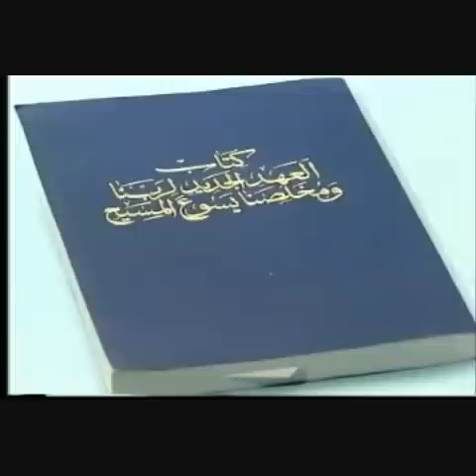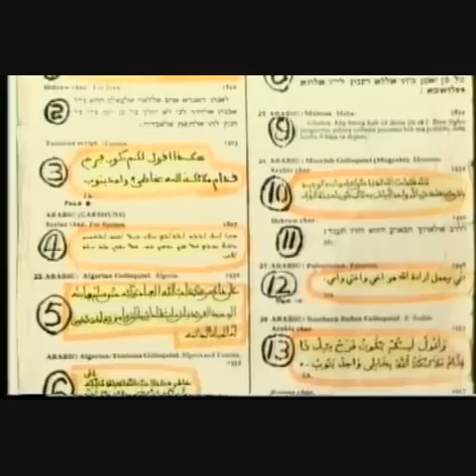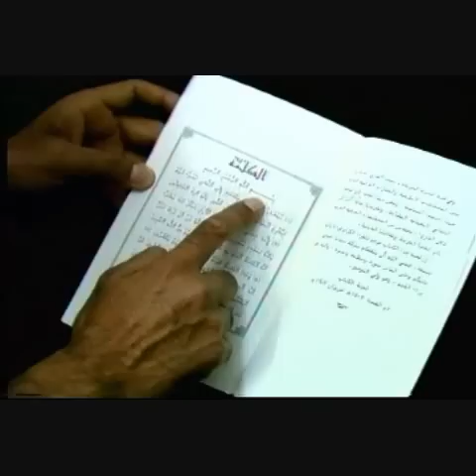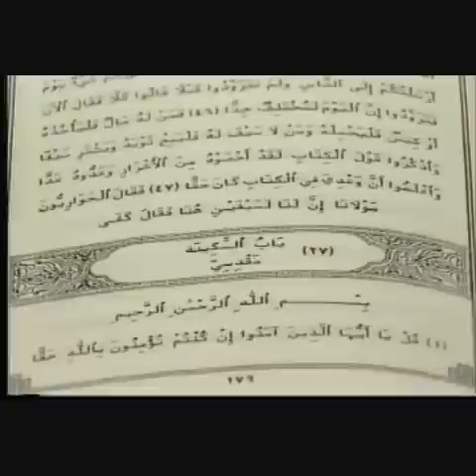New Deciet in Christian Evangelism - Deedat 6 of 10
And they say: "None shall enter paradise unless he be a Jew or a Christian." Those are their (vain) desires. Say: "Produce your proof if ye are truthful." Sura 2 Verse 111

Ahmed Deedat speaks about deception used to trick the muslims.